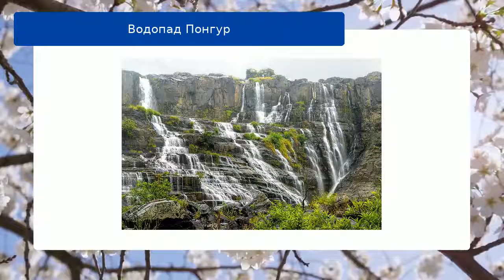Водопад Понгур обзор